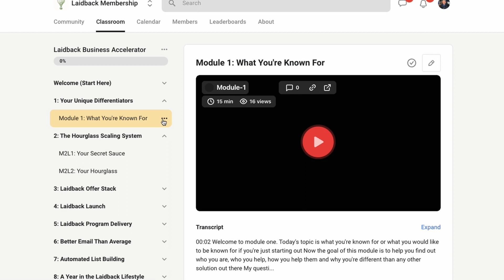#1 Key To Business Growth From This Laidback Membership Mogul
Step into Cody’s entrepreneurial journey, which started in 2019. That’s where it all began… he taught other business owners the ins and outs of digital marketing.

From funnel building and Facebook Ads to audience growth, lead generation, and offer creation – Cody became a true digital marketing Swiss Army knife, covering it all.

Initially, Cody found success with live events, VIP days, and one-off courses. That's when the shift to the membership model became the next logical choice.

It paid of BIG... and provided stable, predictable recurring revenue and a consistent community to serve day in and day out.

Today, Cody has not just one, but two super successful memberships – one high ticket and one low ticket. What's even crazier is that they are BOTH experiencing remarkable snowball growth.

Witness Cody's transformation from helping individual business owners to serving entrepreneurs at scale in a much more leveraged way.

Achieving momentum for your own "snowball growth" is within reach, as Cody highlights that every business holds a hidden membership opportunity.

I couldn't agree more!

Explore Cody's story to discover the momentum you need to propel yourself in the right direction.

Want to learn how to turn what you know, love and do into a wildly successful membership business? Join the waitlist for my Membership Workshop and our mailing list for more membership tips, tricks and insights.

You'll also be the first to hear when my FREE workshop is open next to add recurring revenue to your business AND fast-track your membership growth.

Want to hear expert marketing advice, behind-the-scenes secrets, and interviews with industry leaders?

Listen 🎧 to the Marketing Your Business podcast for membership tips that are helping thousands of everyday people build low-stress, membership businesses.

You're awesome!

Who is Stu McLaren?

Stu McLaren helps people turn what they know, love and do into recurring revenue by launching, growing and scaling high-profit, low stress membership businesses.

Since 2008, Stu has been working intimately with tens of thousands of membership site owners. As the former co-founder of WishList Member and now Creator of The Membership Experience and The Membership Experience Plus (formerly TRIBE), Stu has been helping membership site owners in virtually every market you can think of.

From photography and calligraphy to dog training, fitness, music, health, meal plans, teacher plans, non-profit, personal development, business development and so many more!

And through it all, Stu has discovered the subtle nuances that make a BIG difference in the success of the sites that thrive vs. those that sputter.

Stu is also the co-Founder of Searchie - a course and membership platform designed by content creators for content creators. Searchie is the most flexible, easy-to-use solution to create, organize, and share your content so that you can quickly create course, memberships, or other paid content programs.

Searchie is hyper focused on the content experience you can create for your members. The platform allows users to create a beautiful content experience that’s more accessible and easier to consume without ever coding or needing an expensive developer.

One last thing about Stu...

Stu and his wife, Amy, launched a registered Canadian charity called Village Impact. Since 2009, they have been bringing education to students in rural areas of Kenya.

Follow Stu!